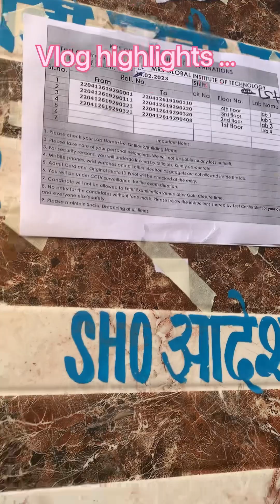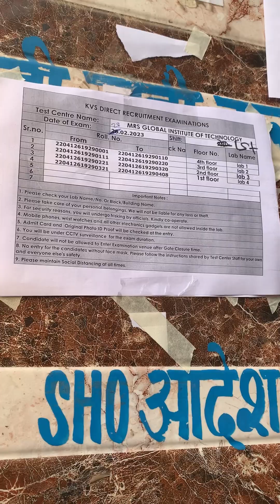😊 आखिरकार KVS का एग्जाम हो गया मेरा और बहुत ही रिलैक्स फील कर रही हूं📝📝gudvibes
आखिरकार KVS का एग्जाम हो गया मेरा और बहुत ही रिलैक्स फील कर रही हूं